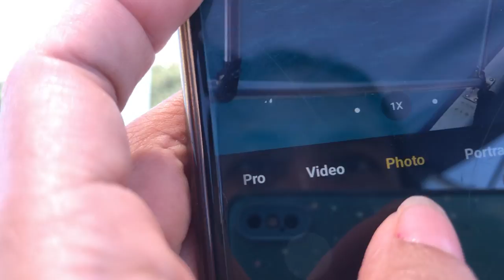Water Fun Activity at Isla Jardin Del Mar (bandwagon)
This bandwagon is one of the water activities that Isla Jardin Del Mar offer to their guest. It cost 1,800 pesos for 15 minutes. Only 6 person can ride the bandwagon. Isla Jardin Del Mar is located Sitio Manabdol, Barangay Gumasa, Glan, Sarangani Province, Philippines.